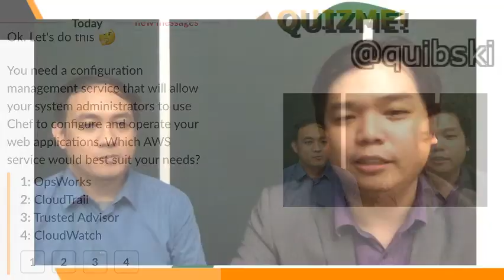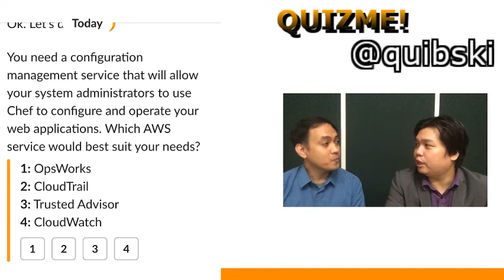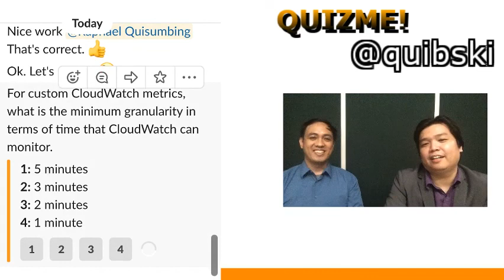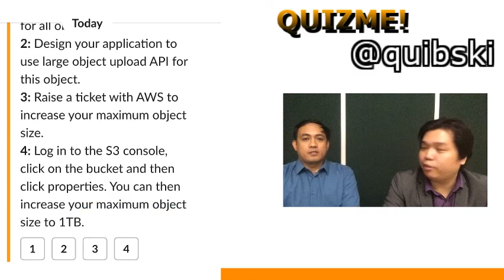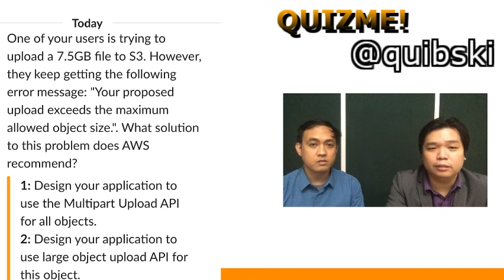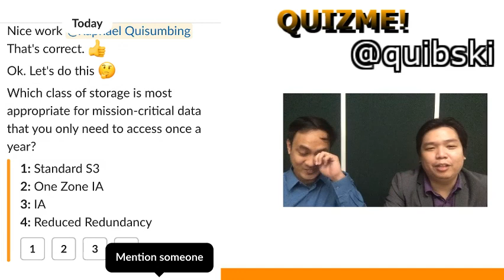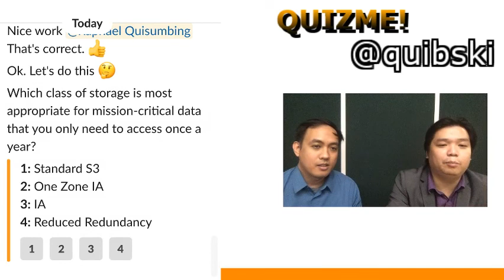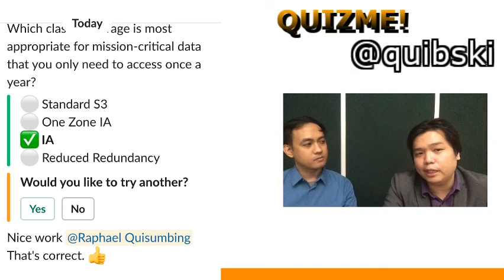Quizme Quibski Ep14 / AWS Filipino / Solutions Architect Certification & Exam - Ryan Castillo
Working at an AWS Partner Network?
QUIZME TIME with Rafi Quisumbing @quibski as host and Ryan Castillo.

We go thru random Questions and discuss the options and hope to answer correctly. Questions and Answer app was made by third-party company.